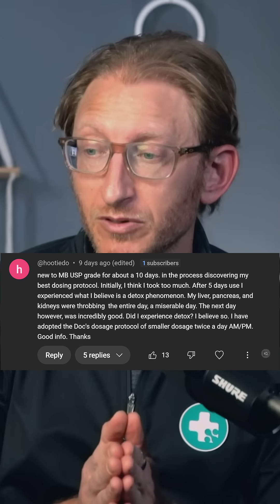Starting methylene blue? Watch for these signs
Can methylene blue cause detox symptoms?

 Yes — especially if you start too high. As methylene blue supports mitochondrial function, it can accelerate detox processes.
That means more free radicals and inflammatory debris needing clearance. Symptoms like joint pain, headaches, or irritability may follow.

 🟦 Just Blue™ is precisely dosed to help avoid this — start low and go slow.

 🎥 Full episode on YouTube: Don’t Look Up – Troscriptions